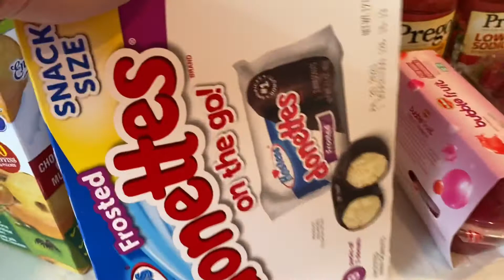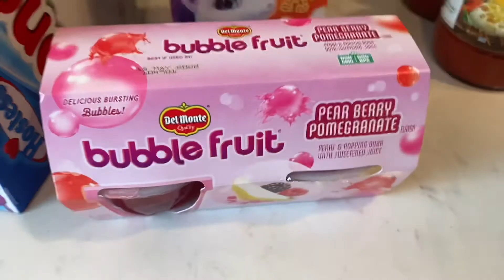Kroger grocery haul keto and not keto for my family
and code tnketomama at checkout